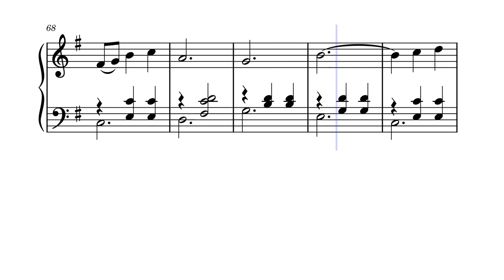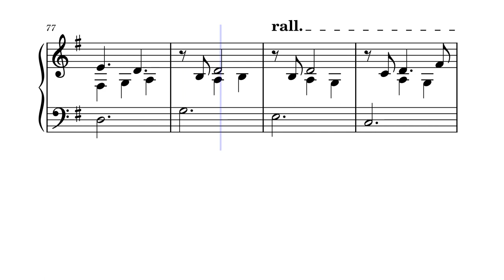Diamond Anniversary Waltz (For Ken & Barbara) - VIDEOSCORE - for piano - by Robert Steadman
A short piano piece written to mark the diamond wedding anniversary of our neighbours, Barbara and Ken.